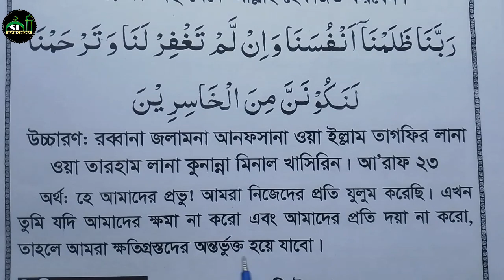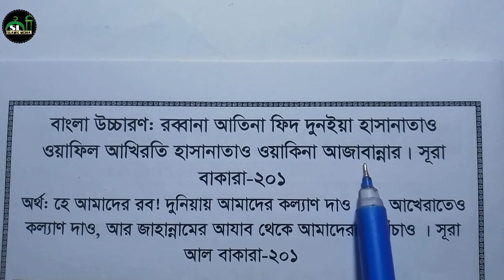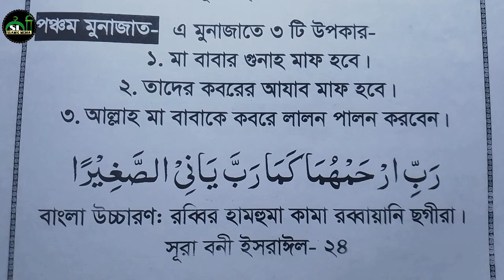সকল নামাজের পর বাছাই করা পাঁচটি মোনাজাত | সেরা মোনাজাত | Namazer por munajat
সকল নামাজের পর বাছাই করা পাঁচটি মোনাজাত
সেরা মোনাজাত
Namazer por munajat
পাঁচটি মোনাজাত